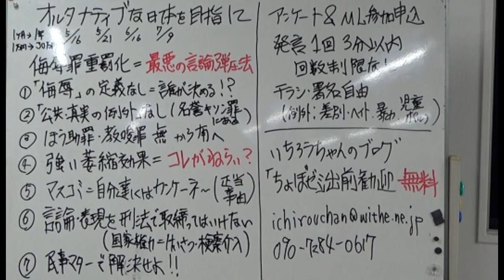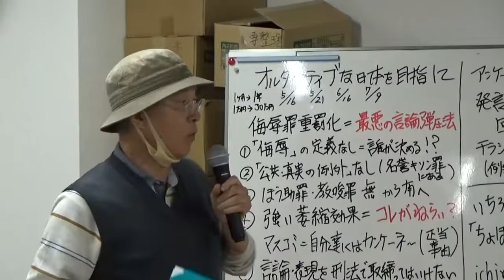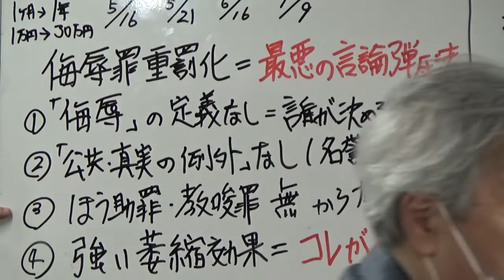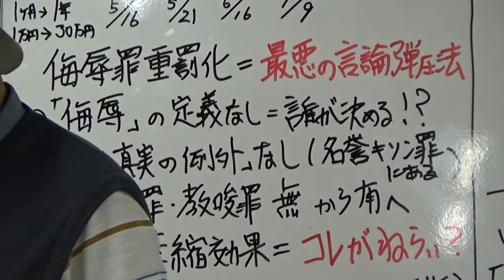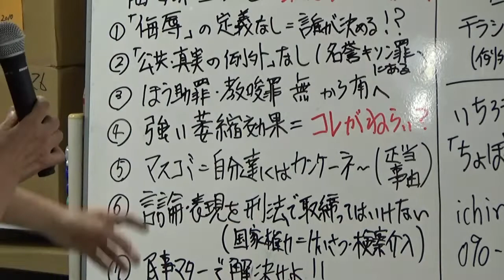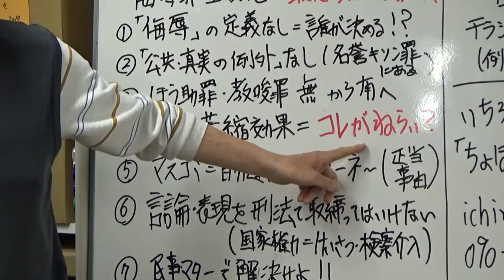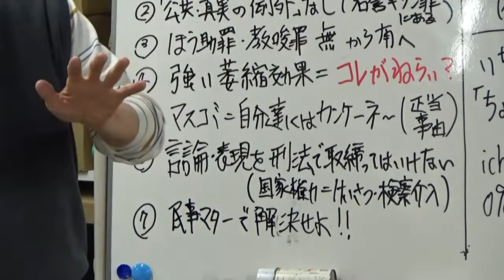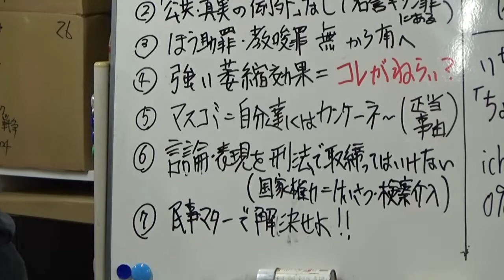20220510 UPLAN 田中一郎「侮辱罪重罪化＝最悪の言論弾圧」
【オルタナティブな日本をめざして（緊急編】